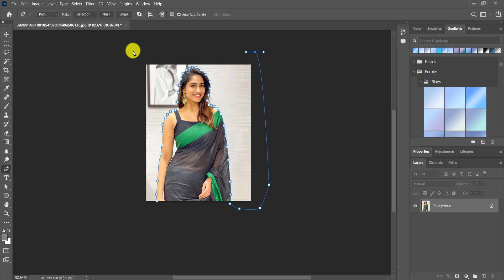Professional Cinematic Color Grading